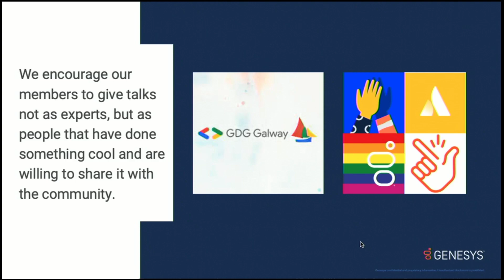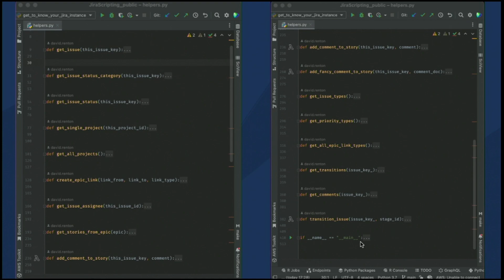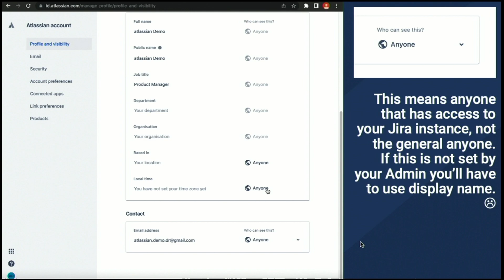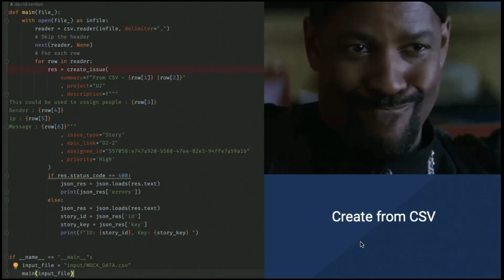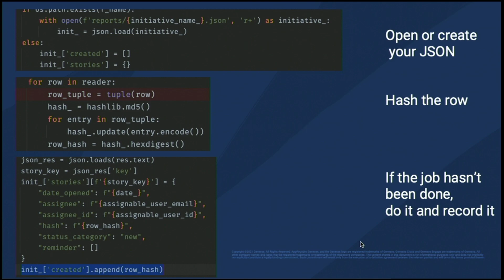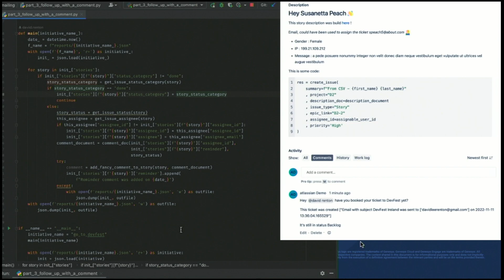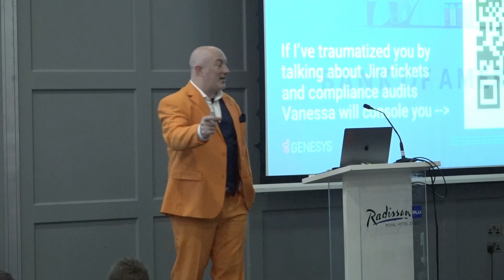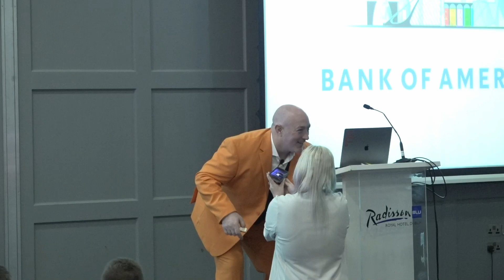David Renton: "JiraScripting: Automating Jira with Python"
My journey of using Python to automate the creation of Jira epics, stories and tasks. Then building on this time saver to create a task communication campaign system using AWS serverless and AWS SES.
I spend a lot of time creating tickets from spreadsheets so I automated the process. When that was finished I found myself having to manually add stories after the initial run if work was added or not scoped properly. So I built a way to take care of that. Then what happens when you have 1000 stories and need to follow up on only the ones that are not closed.
I found myself in a constant loop of following up on tickets so I built a solution that I would like to show that uses the requests, json and boto3 libraries.